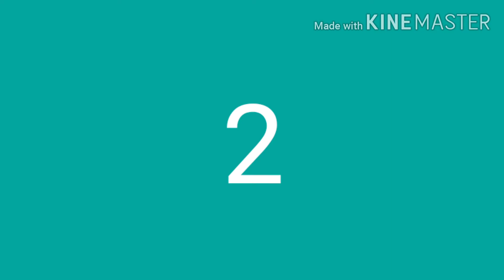Simple and easy mehandi designs to eid with coins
Simple##
Easy##
Mehandi##
To eid##

Eid mubarak🌜🌜⭐️